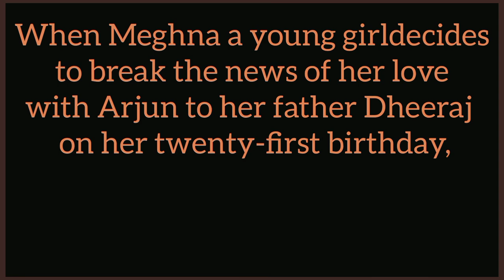1920:Horrors Of The Heart|2023|upcoming hindi movie|movie overview official#movie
1920 Horrors of the Heart - Official Trailer | Mahesh B, Anand P, Vikram B, Avika G, Krishna B
1920 Horrors of the Heart is an upcoming Indian horror film produced and directed by Krishna Bhatt and written by Mahesh Bhatt. It is the fifth film of 1920 film series. It stars Avika Gor and Rahul Dev in lead roles.
There's no escaping to the horror that awaits 💀
कुछ ऐसा होता है डर का अंधेरा।🏴‍☠️

Mahesh Bhatt & Anand Pandit Present
A Vikram Bhatt Production
in Association with Dr. Raj Kishor Khaware
A Krishna Bhatt Film
"1920 Horrors of the Heart"

Cast - Avika Gor, Rahul Dev, Barkha Bisht, Danish Pandor, Randheer Rai, Ketaki Kulkarni, Amit Behl & Avtar Gill

Directed By :  Krishna Bhatt
Produced By : Dr. Raj Kishor Khaware
Produced By : Rakesh Juneja, Shwetambari Bhatt
Co-Producer : Aastha Rathod Naad
Associate Producer : Dilipsoni Jaiswal & Sanjay Singh
Written by : Mahesh Bhatt, Suhrita Das
Dop : Prakash Kutty
Editor : Kuldeep Mehan
Production Designer : Naushad Memon
Dialogues & Lyrics : Shweta Bothra
Action Director : Mosses Fernandez
Sound Designer & Mixing : Shantanu Akerkar & Dinesh Uchil
VFX Supervisor : Himanshu Bedi
Visual Production : Pixel People
Executive Producer : Mehboob Ansari
Post Production Head : Madhu Sudan Acharya
D.I. Colorist : Santosh Pawar (Prasad Labs)
Creative Director : Manish Chavan
Publicity Design - Studio Link Pvt. Ltd
Costume Designer : Shriyanka Sharma
Associate Director : Shobbit Singh
Casting Director : Parag Chadda

In theatres from June 23rd, 2023.

1920:Horrors Of The Heart|2023|upcoming hindi movie|movie overview official#movie
Credits:
     Link to Video:   • Cinematic Trailer...